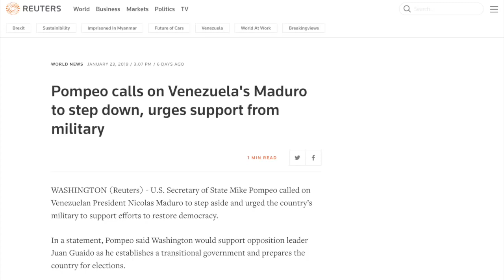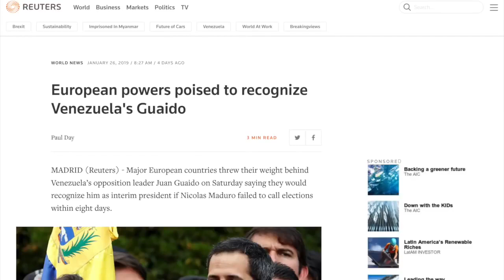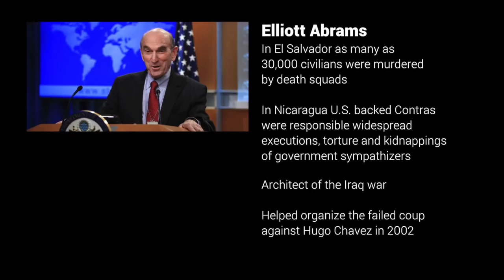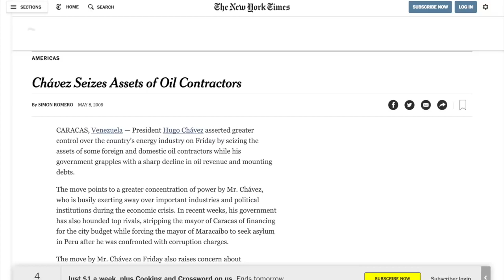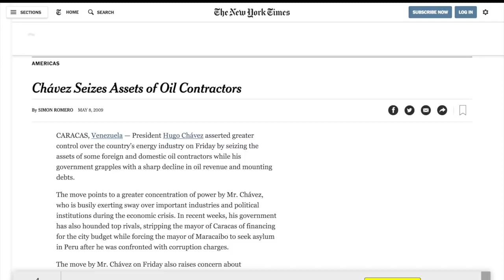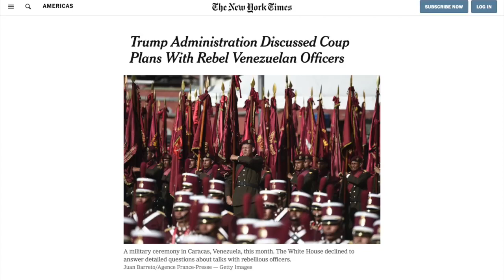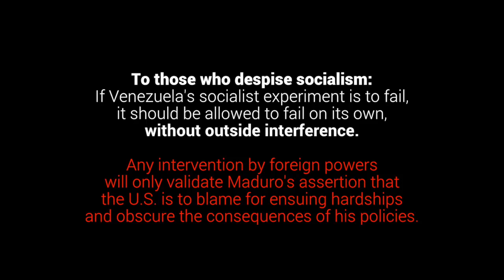ipg2 | U.S. v Venezuela | F = - F | E.M.P.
Credits: StormCloudsGathering